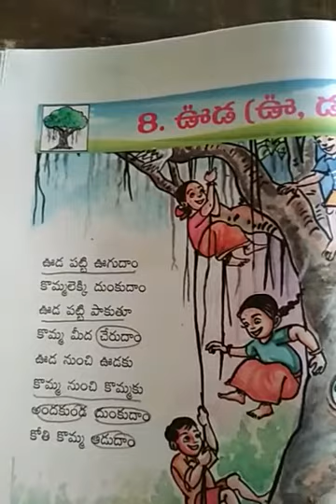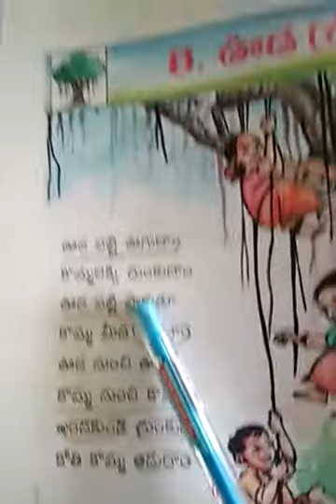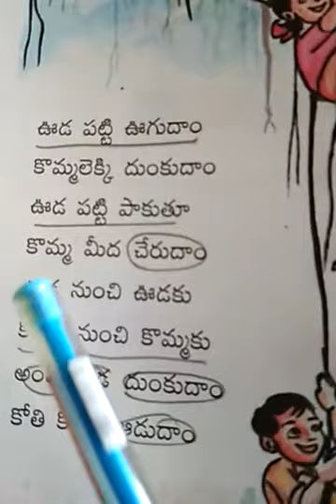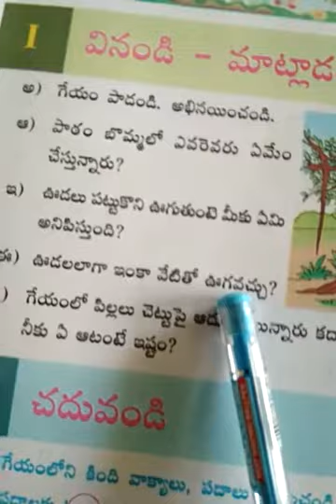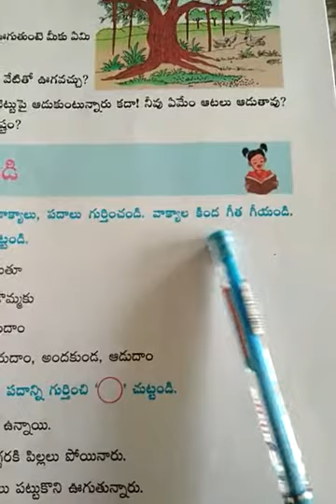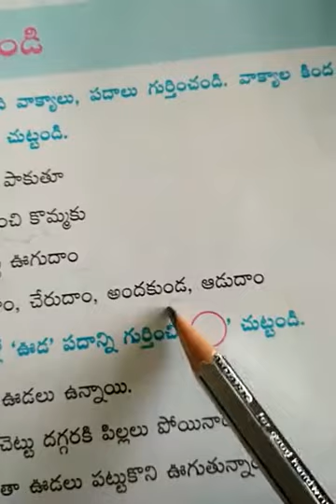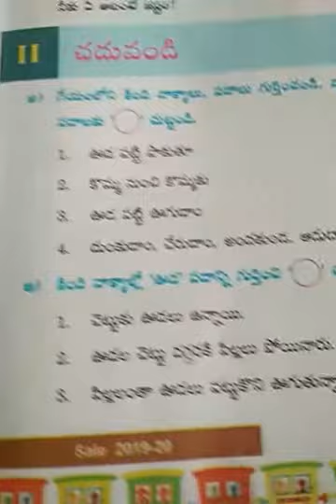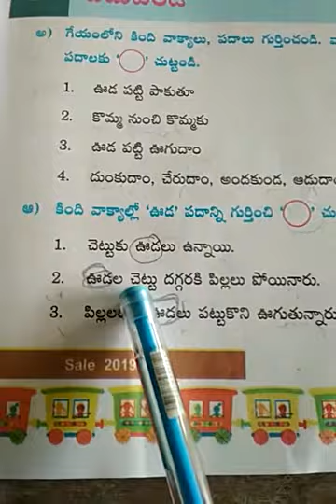1st Class Telugu: 8.ఊడ (ఊ,డ) Part-1